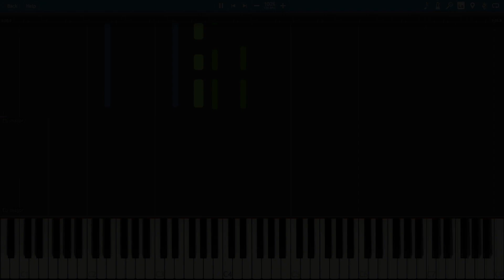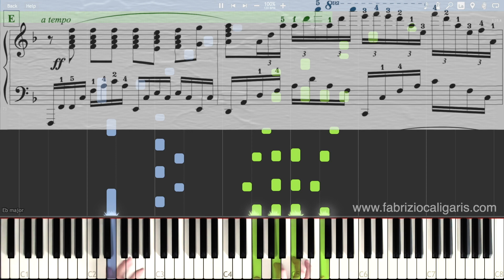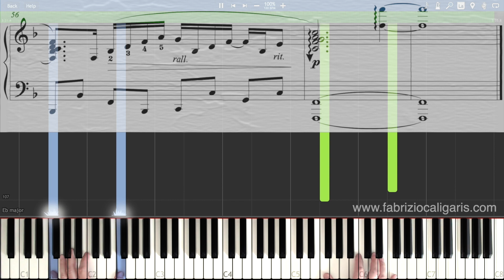I Dreamed A Dream (Les Miserables) Piano Tutorial - PDF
Piano Sound by Garritan: Yamaha CFX Concert Grand